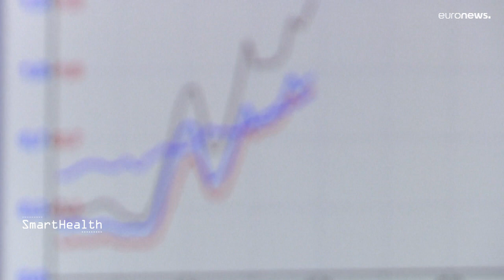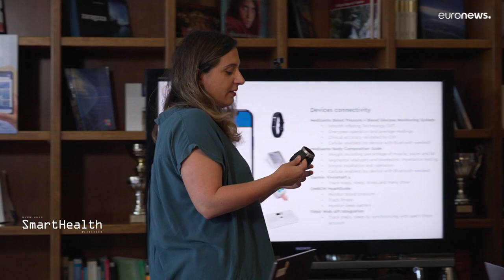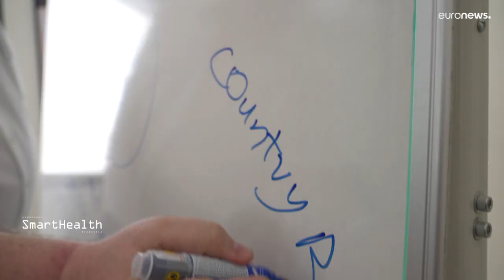eRevolution im europäischen Gesundheitssektor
Die eRevolution der europäischen Gesundheitssysteme wird den EU-Bürgern zugutekommen.